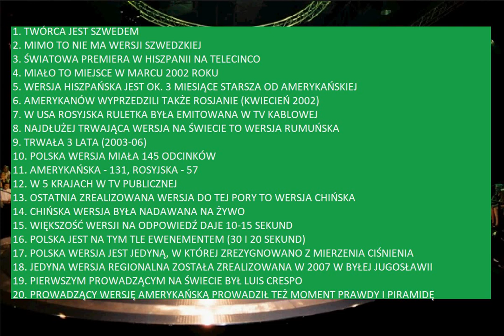SGSM #1332 Rosyjska ruletka - 20 ciekawostek na 20 lat